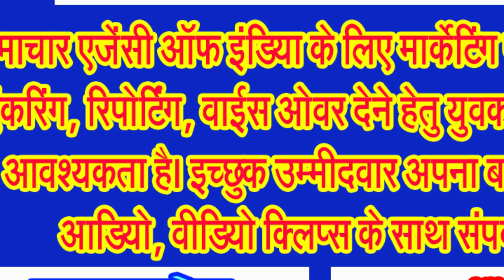शराब की बोतलों, गाजर घास, सुअरों की खेती करता दिख रहा पालीटेक्निक कॉलेज प्रशासन!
खुला आहता बना हुआ है परिसर, किसकी सुरक्षा के लिए तैनात हैं पालीटेक्निक कॉलेज में सुरक्षा कर्मी!